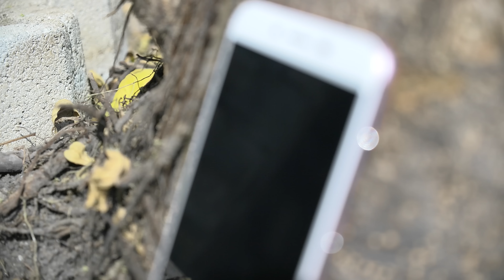Tinhte.vn | Asus bán ra Zenfone 3 Max 5.5" vàng và hồng, giá 4tr990